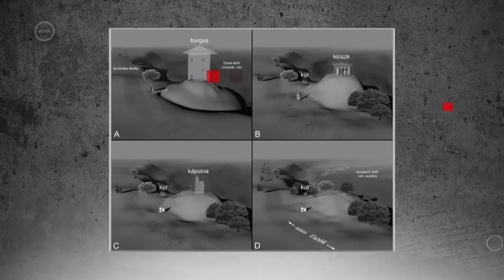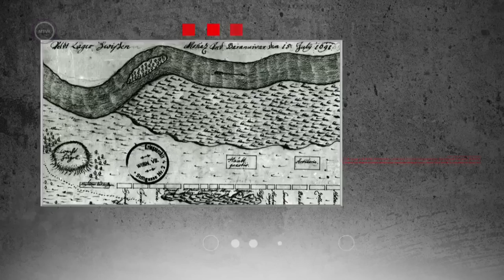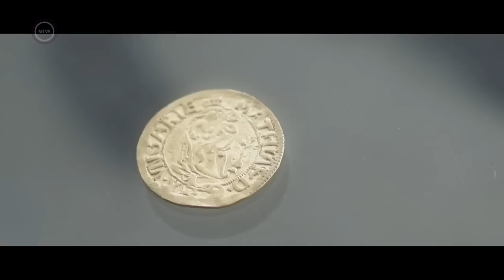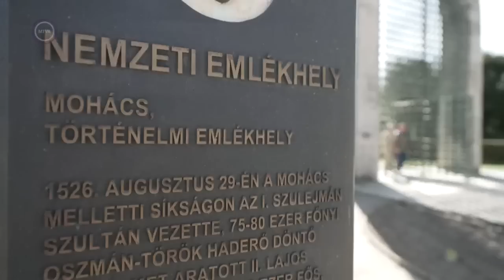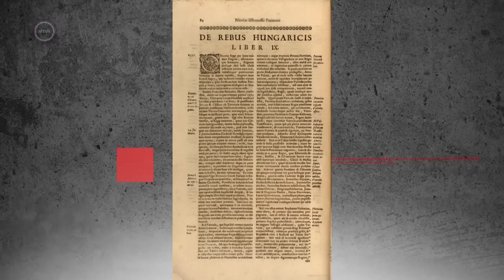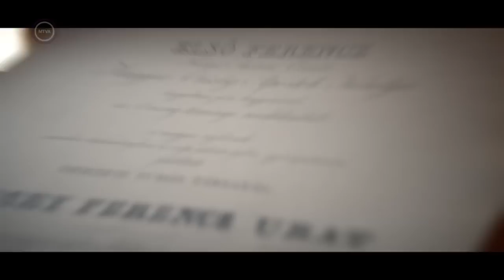Mohács-kép, mint nemzeti szimbólum - M5 História, 2023. április 8.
1526. augusztus 29. történelmünk egyik legfeketébb napjaként él velünk a köztudatban. De valóban nemzeti nagylétünk bukása volt a mohácsi csata? Arról beszélgetünk, hogy milyen üzenete van napjainkban Mohács jelképes eseményének!

Vendégek:

Illik Péter – történész, tudományos munkatárs, Magyarságkutató Intézet
Horváth Richárd - történész

Főbb témáink:
TC: 0:00 - Csatamező és tömegsír
TC: 12:30 – Mohács és a Magyar Királyság
TC: 17:31 – Mohács megítélése
TC: 26:43 – A verség kultúrája
TC: 32:10 – Népek Mohácsa